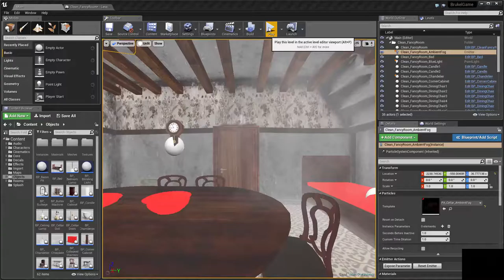Subtitles are awesome for game devs who like loud music.